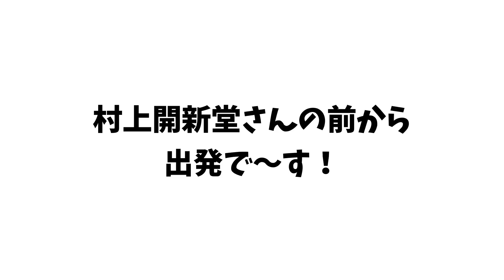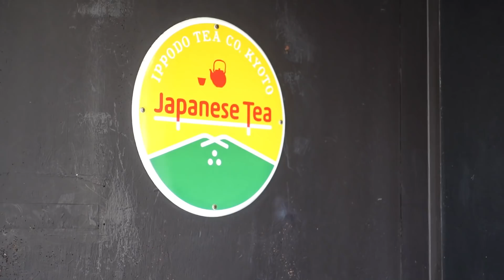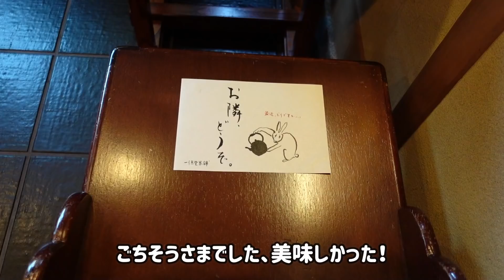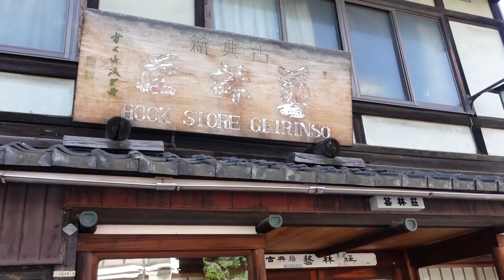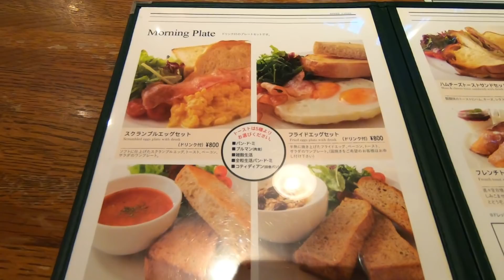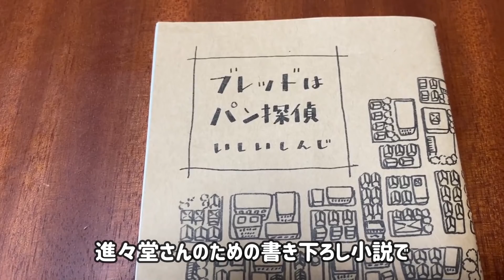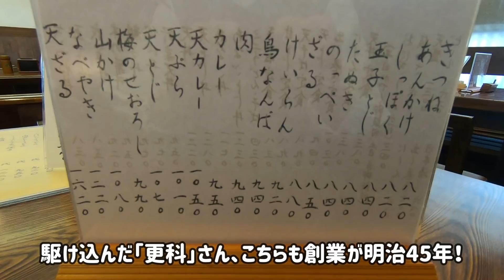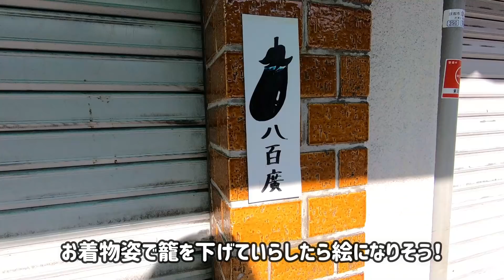京都 寺町通 後編【和風カフェとモーニング】 一保堂の喫茶室「嘉木」や、進々堂のモーニングを交えて、二条から北へ寺町通を街歩き【マルプーと京都ぶら歩き】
京都の文化と深く関わりのある店舗が数多く並ぶ寺町通。
昔は市電が走るメインストリートだったようで、
今回は老舗にスポットを当ててみました（〇〇堂という店名ばかりですね😆）
マルプーのガイドさん、フクと早朝のお散歩をしたり
別日に一保堂の喫茶「嘉木」さんで煎茶と生菓子を楽しんだり、進々堂のモーニングを食べたり、小さなお買い物をしたりなど、街歩きの様子を一本の動画にまとめています😊🐶

柊屋、俵屋、炭屋、京都を代表する老舗旅館が並ぶ麩屋町通。
お蕎麦の河道屋、ミカサデコで食事をしたり、小さな買い物をしながら

北白川の疏水沿いは地元民のお散歩コース。わんこと歩いてきました。
マザーウオーターの撮影に使われたカフェやフレンチべトナミーズのランチも紹介しています。

イギリスのガーディアン紙に「世界で一番美しい書店トップ10」に選ばれた恵文社を
を中心にアートとアンティークが融和する一乗寺界隈をお店と共に紹介しています。

松ヶ崎浄水場付近から北大路通まで、疏水沿いの桜の名所をわんこと歩いてランチと共にご紹介しています

長い間通い続けている、京都の甘味処をご案内しています。ほんとに美味しいお店ばかりなので、スイーツの好きな方はぜひ！

京都市民の台所、錦市場。美味しいものや雑貨の買い物をする様子を動画にしてみました。

京都人はパンが好き！私が楽しみにして買うパン屋さんを撮りためて紹介しています

鉄板人気の豆餅から無選別おかきまで、

京都の繁華街でゆったり美味しい食事がとれるお店を2店紹介しています

京都人のソウルフード、おうどん。おうどんラヴァーの私が、おうどん屋さんでなるべく京都らしいおうどんを。5軒紹介しています。

明治時代中心に洋風の近代建築がたくさん残る三条通り
素敵なカフェやショップなども。街歩きの楽しい通りを紹介しています

励みにしています。
高評価👍ボタンやコメントもぜひよろしくお願いします！
We hope to receive any comment and please give it 手